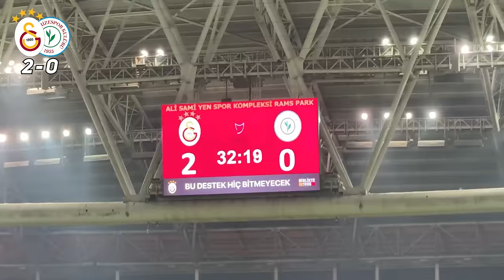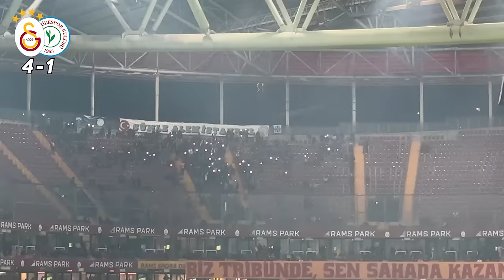STADYUMDA ŞAMPİYONLUK ATMOSFERİ MÜKEMMEL GÖRÜNTÜLER | Galatasaray 6-2 Çaykur Rizespor Stad Vlog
Bu videoda Galatasaray 6-2 Çaykur Rizespor  karşılaşmasını Rams Park Stadyumunda kuzey alt ultrAslan tribününde izlemeye gidiyoruz. Kuzey alt tribününün atmosferini , müthiş golleri, gol sevinçlerimizi ve tribünlerin müthiş atmosferini sizlere yaşatmaya çalıştım.